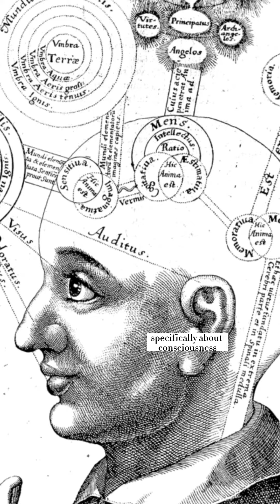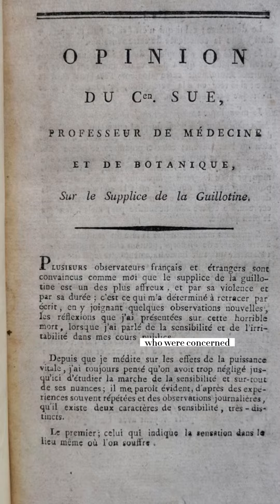Was Anne Boleyn conscious after the final blow?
Is consciousness retained after losing one's head? What kind of debates existed about this issue, and how does the guillotine relate to them? And what can Anne Boleyn teach us about these concepts?